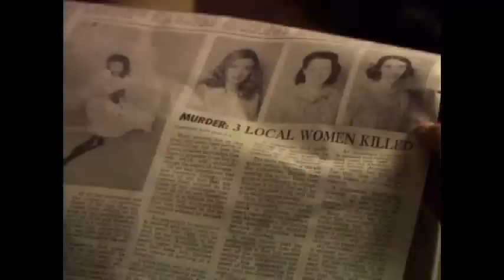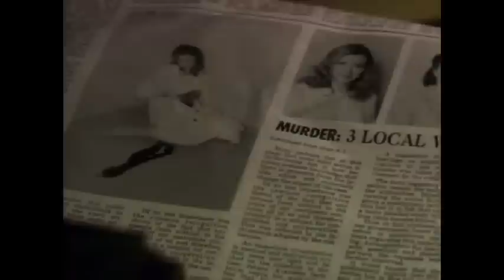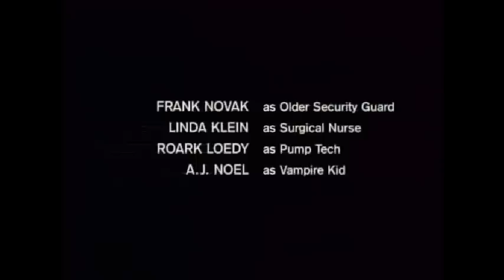MDs 1x06 (Part 3/3)